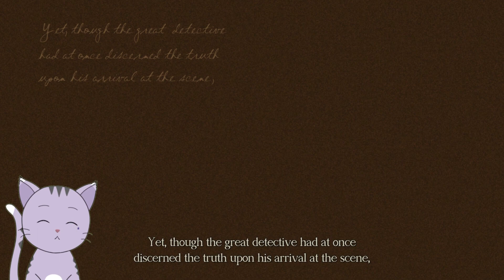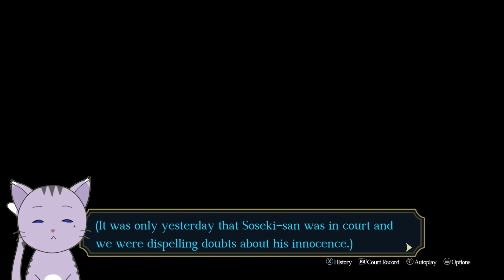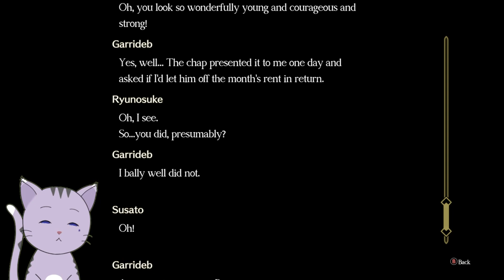#3 William Shamspeare Who? [The Great Ace Attorney Chronicles]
Back to London!!!
Sherlock Holmes!

Dai Gyakuten Saiban/大逆転裁判

I love detective work!

I do videos in English and Japanese, including covers.